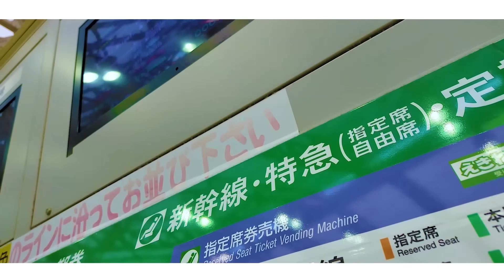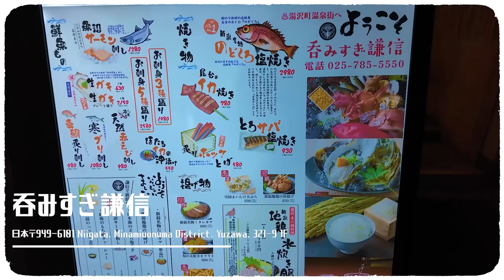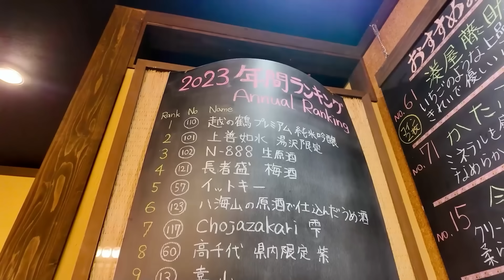湯澤最美雪場之清酒車站先喝歪！！玻璃屋的外送員太大咖吧！！？必吃居酒屋及蕎麥麵看這裡！！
湯澤滑雪真滴讚!!
滑累了可以去冰球屋休息
雪場附近還有燒肉、TKG和清酒喝
舒服啦~

滑雪課程《iSKI滑雪俱樂部》
。台灣室內滑雪課
。日本滑雪私人課｜團體課｜Camp 風格專攻班

雪具租借和購買《雪物嚴選》
。台灣雪具裝備專賣店
。日本雪具租借｜雪具倉儲

iSKI日本滑雪團體課 & 雪物嚴選雪具租借    超早鳥優惠價47折起